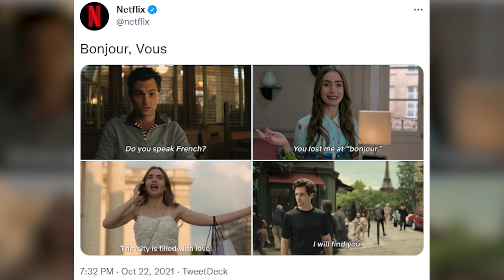EMILY IN PARIS Season 3 Theories So Crazy They Might Be True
About EMILY IN PARIS:
Emily in Paris is an American comedy-drama streaming television series created by Darren Star, which premiered on Netflix on October 2, 2020. The series stars Lily Collins as the eponymous Emily, an American who moves to Paris to provide an American point of view to a French marketing firm. There, she struggles to succeed in the workplace while searching for love and experiencing a culture clash with her "boring" and mundane Midwestern upbringing. It also stars Ashley Park, Philippine Leroy-Beaulieu, Lucas Bravo, Samuel Arnold, Camille Razat, and Bruno Gouery. In November 2020, the series was renewed for a second season by Netflix.

Emily in Paris follows Emily, a driven 20-something American from Chicago who moves to Paris for an unexpected job opportunity. She is tasked with bringing an American point of view to a venerable French marketing firm. Cultures clash as she adjusts to the challenges of life in Paris while juggling her career, new friendships and love life.

Cast:
Lily Collins, Lucas Bravo, Camille Razat, Ashley Park, Philippine Leroy, William Abadie, Kate Walsh, Elizabeth Tan, Bruno Gouery, Arnaud Viard